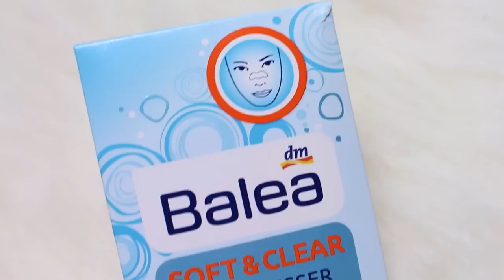dm Haul / Review?!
Ich hoffe das Video gefällt euch, ich habe so lange gebraucht mit dem neuen Macbook zu schneiden und hoffe der Schnitt ist in Ordnung...

Die vorgestellten Produkte:

Kinder Em Eukal:

8x4 Deo:

invisi bobble:

Ambre Solaire Bräunungstücher:

Balea Soft and Clear Nose Stripes:

* Meine Sigma Pinsel:

* Meine Kamera:

Mein Postfach:

RubyLovesCandy
Postfach 42 05 73
50899 Köln